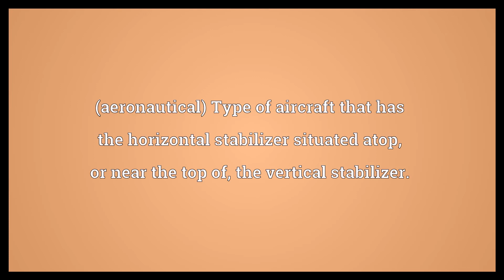T tail Meaning